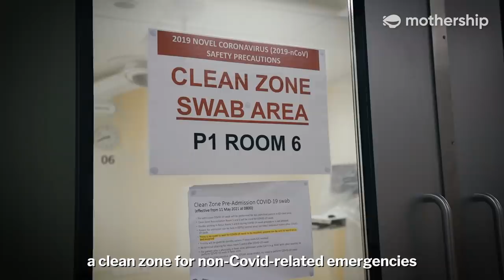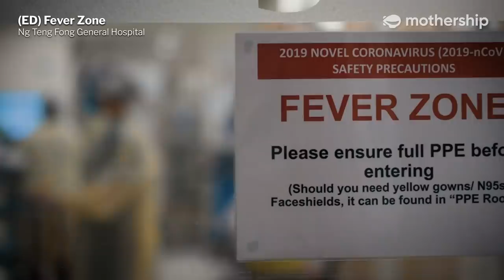Covid 19: Inside the ICU and Emergency Department of Singapore's Ng Teng Fong General Hospital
Singapore hit over 5,000 daily Covid-19 cases for the first time on Oct. 27, 2021, with over 1,700 Covid-19 patients warded in hospitals and ICU utilisation rate at 79.2%. How are hospitals and healthcare workers coping during this period?

We took an inside look into Ng Teng Fong General Hospital's ICU and Emergency Department.